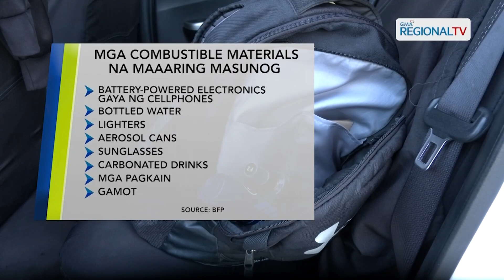One North Central Luzon: Ilang bagay na madalas naiiwan sa sasakyan, maaaring maging mitsa ng sunog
Ilang bagay na madalas naiiwan sa sasakyan, maaaring maging mitsa ng sunog ayon sa BFP.